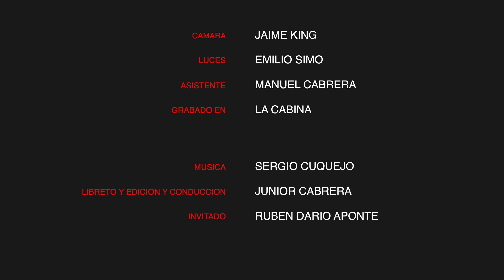RUBEN DARIO APONTE 10 PREGUNTAS POR JUNIOR CABRERA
Uno de los Lucutores mas importantes de la Republica Dominciana
en 10 Preguntas